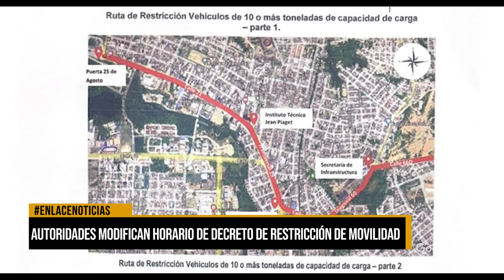Autoridades modifican horario de decreto de restricción de movilidad